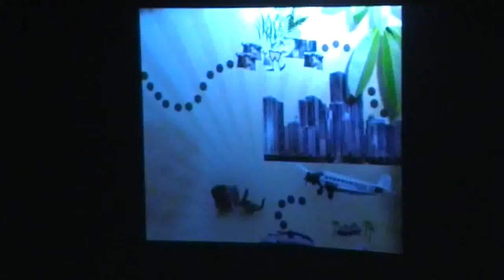A STYL - 13.6.2010 Hlavní B - Hip hop dospělí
Produced with Palas